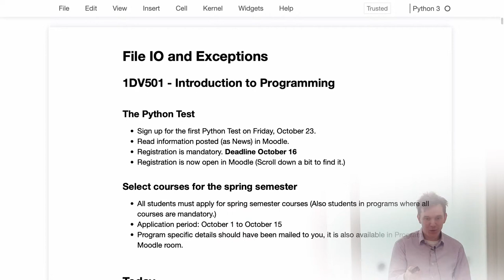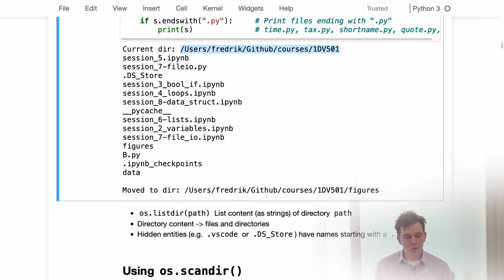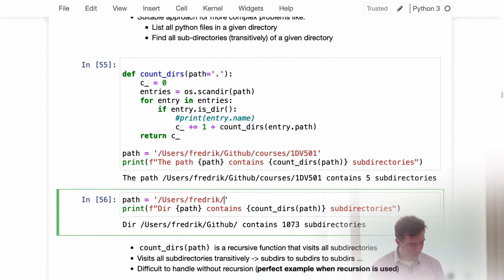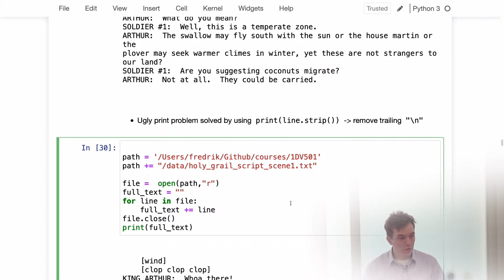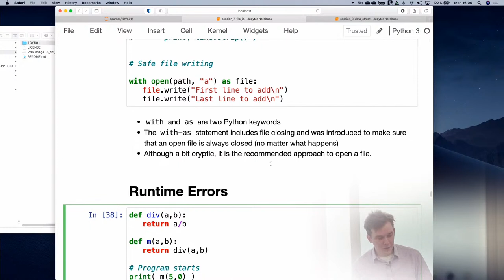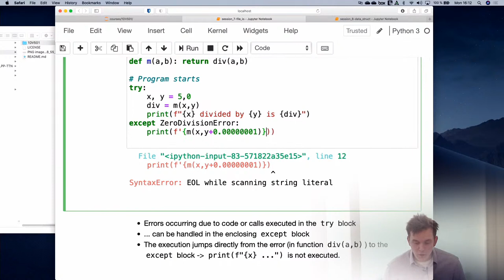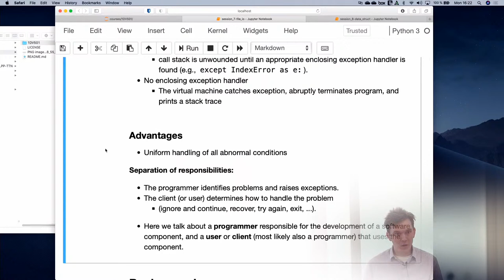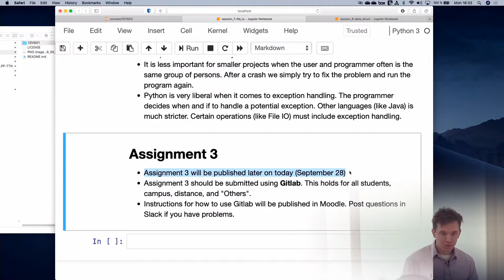1DV501 Session #7 - File IO and Exception handling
Python course 1DV501 Linnaeus. Session 7. Fredrik Ahlgren.